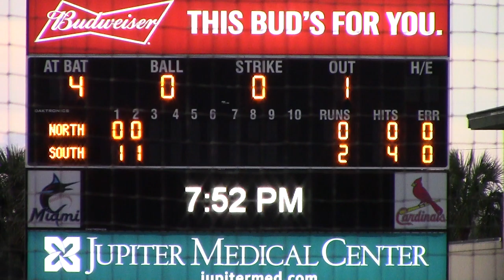Florida State League All-Star Game Highlights 2019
Highlights from the 2019 Florida State League All-Star Game held at Roger Dean Chevrolet Stadium in Jupiter, FL - home to the Palm Beach Cardinals & Jupiter Hammerheads.
Final Score: South defeated the North, 2-0.
Bradenton Marauders (Pirates) OF Cal Mitchell was named MVP.
Out-going FSL President Ken Carson was presented a game jersey for his service in the FSL & in baseball.
Bradenton OF Travis Swaggerty slugged a home run & the lights went out. Game was halted briefly until the lights came back on...and again for a short rain delay.
The South gave up only 3 hits & had a no-hitter for much of the game.
It was an All-Star spectacular in Jupiter, FL with many players from the Hammerheads & PB Cardinals participating.

RDC Stadium TV / Producer: Lisa Pride